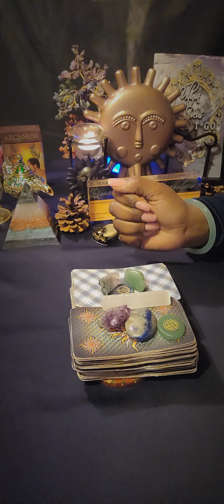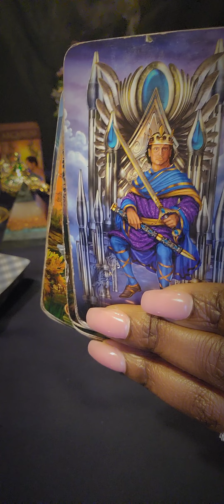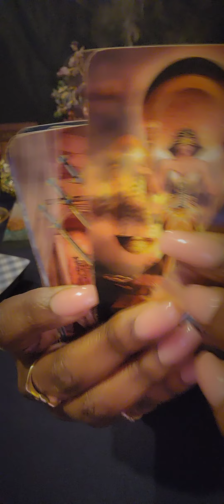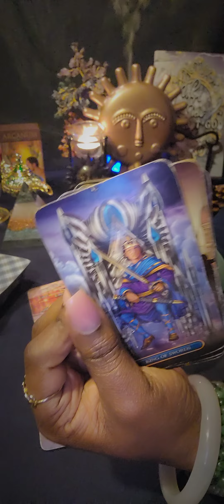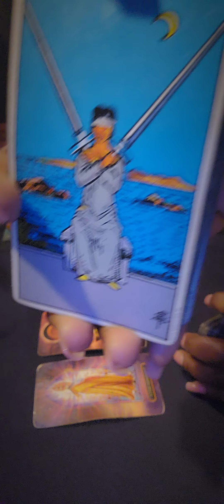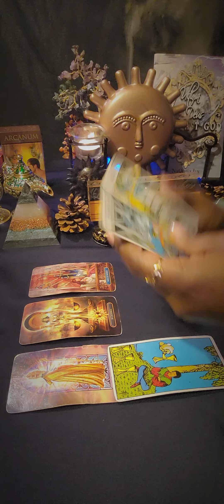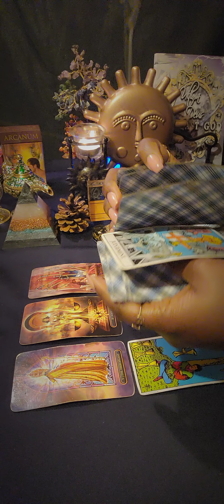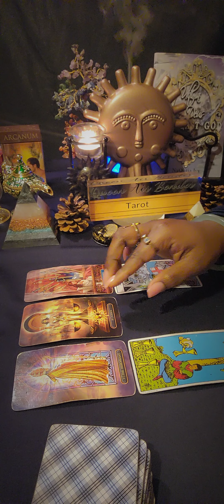♎️ LIBRA The Clarity You Need Comes To You Now✨️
🧿 FOR PERSONAL READINGS: